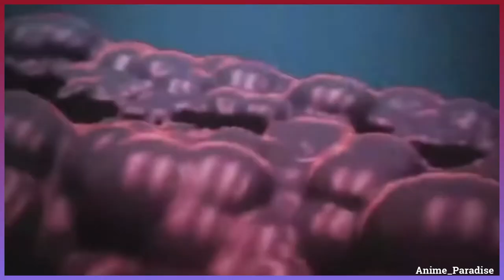Zenitsu all Thunder Clap and Flash Moments | Kimetsu No Yaiba | Demon Slayer